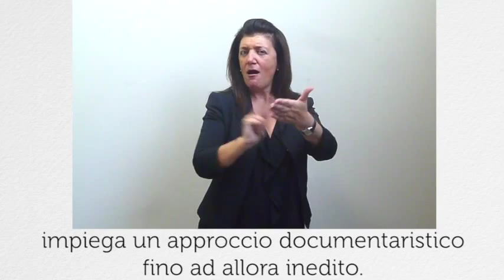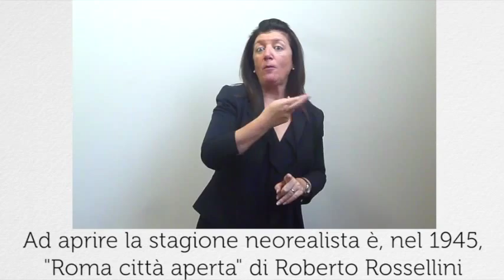Da Francesco De Robertis a Roberto Rossellini